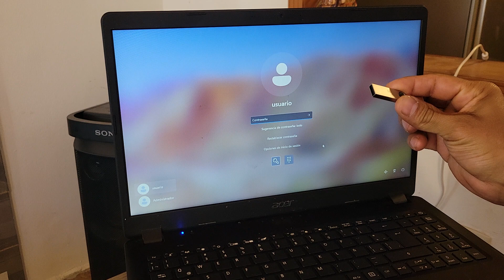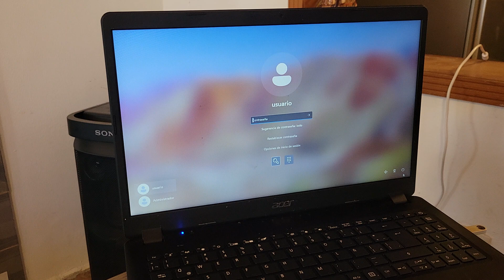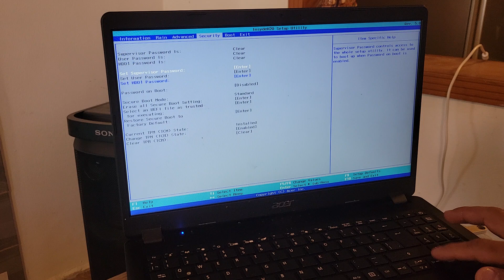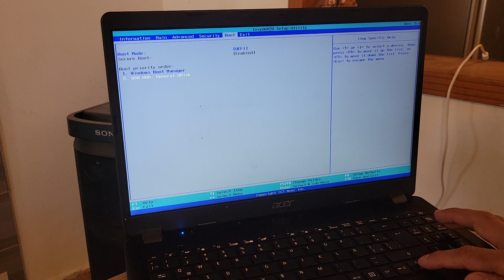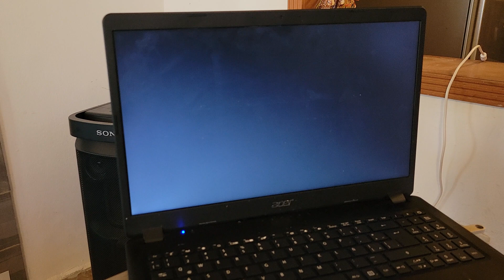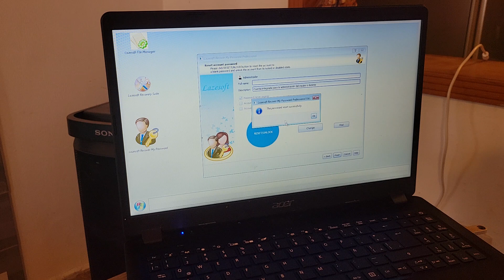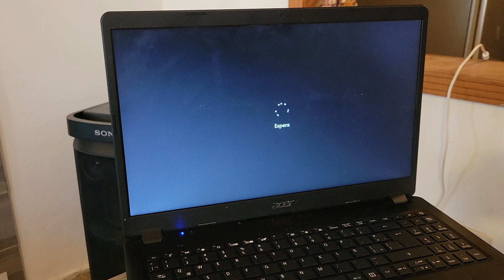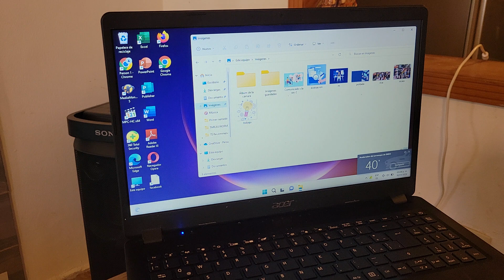Como Remover Contraseña de Administrador de Windows Eliminar o Desbloquear